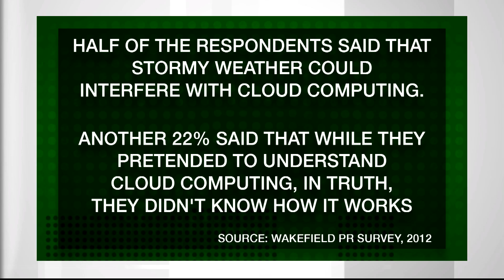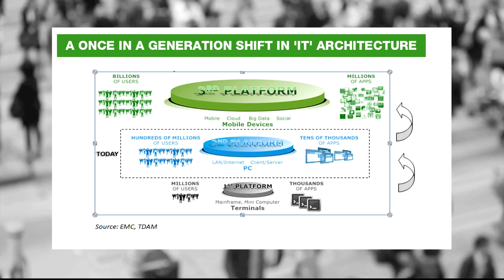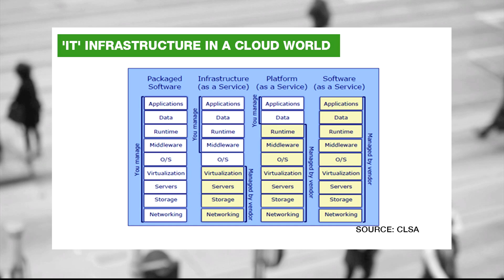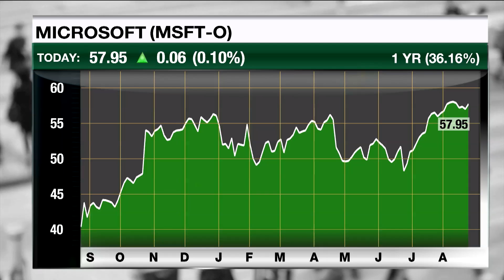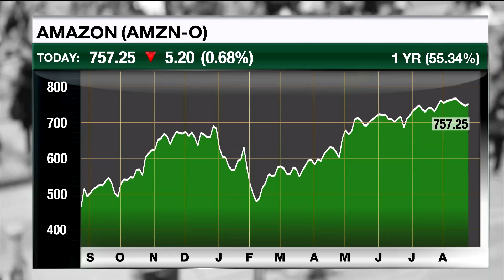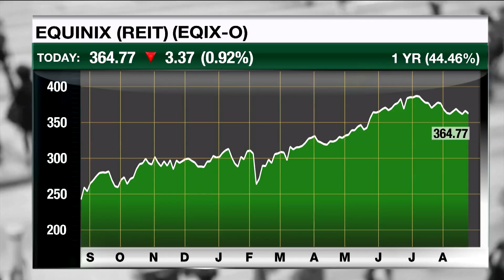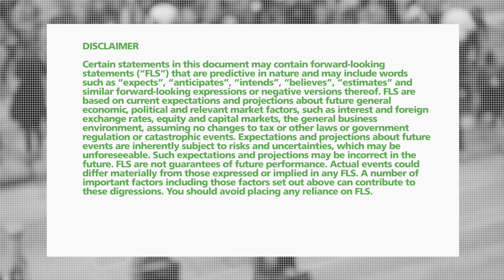Profiting from the Cloud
Cloud computing is a hailed as the next "big thing" and is driving a once in a lifetime shift in computing that will reshape businesses across industries.